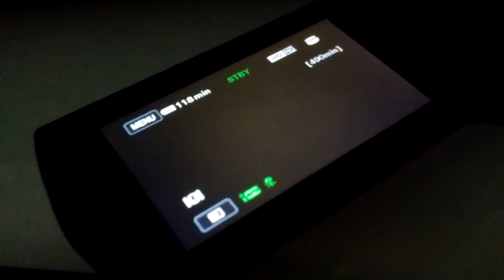Tim - Very Good News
Three months ago, I moved.  I lost my camera's obscure charger during that move.  Well, I got a battery charger the other day.  Let's see how it works...